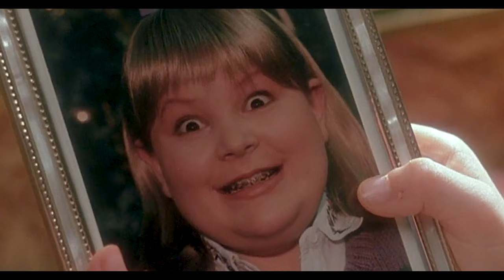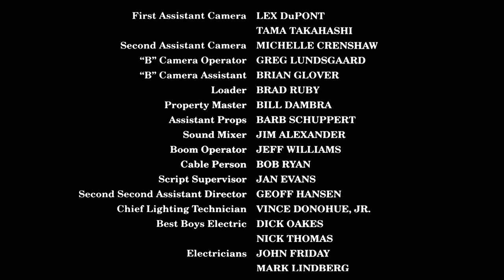Watching Home Alone for the First Time | Watch Party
After avoiding Home Alone (1990) my entire life, I decided to give it a try on the brink of 30. Spoiler alert/ in case you're wondering, it was definitely better than Home Sweet Home Alone (2021).

End Screen Music:
 | Title: Mob Battle
 | Artist: Silent Partner